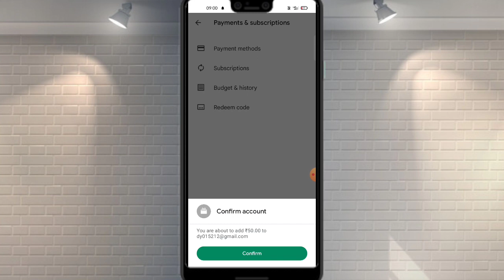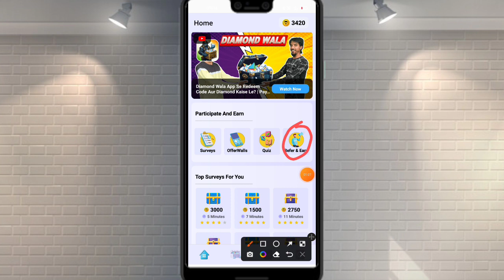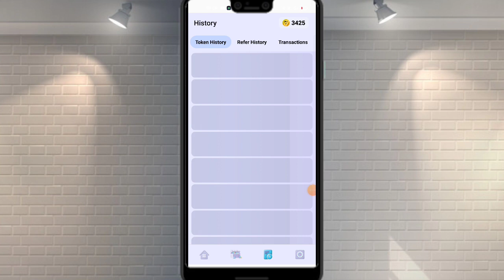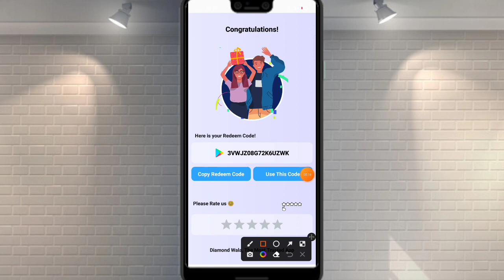(🔥 Unlimited Trick) Free Redeem Codes for Playstore at ₹0/- | How to get free google redeem codes